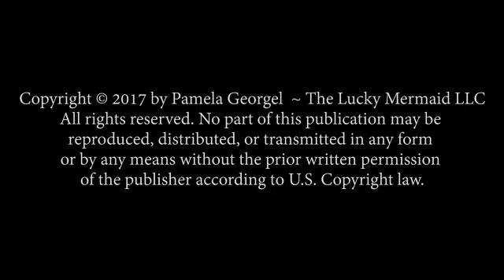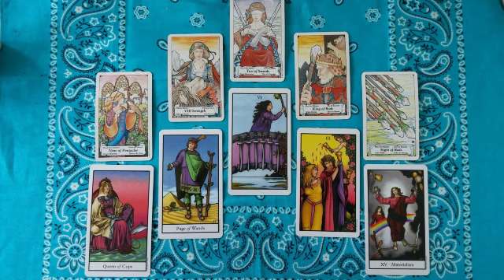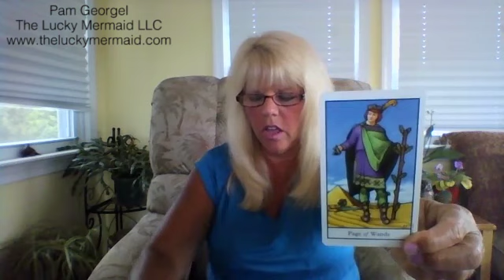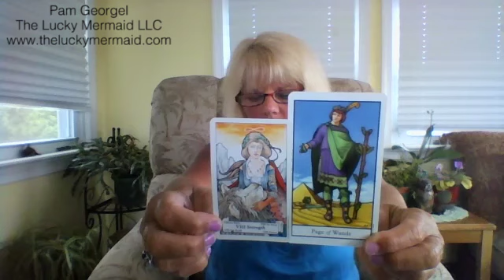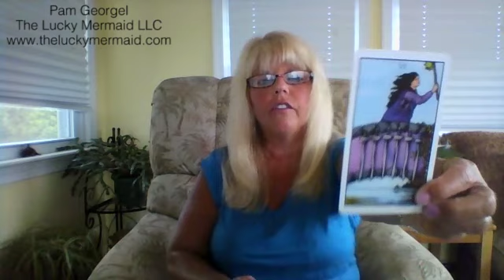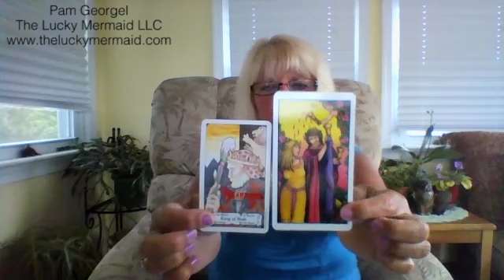Libra Psychic Tarot Reading August 2017 by Pam Georgel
To purchase my Crystal Psychic Readings for your sign for August
To purchase my Mid Year Psychic Tarot Readings for your sign for 2017